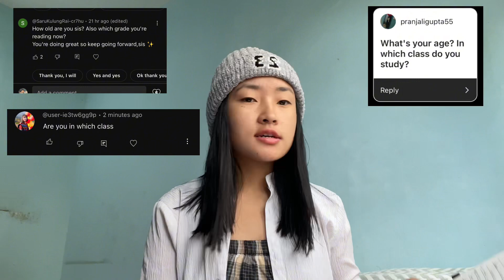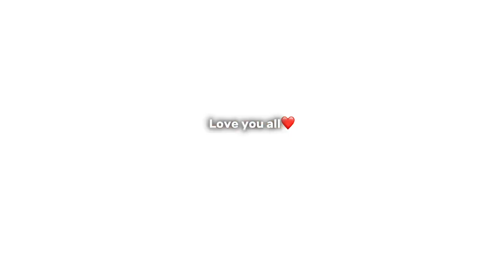First QandA video❤️⛅️ || Answering questions 🍃Get to know me⛅️ || Susmitas7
Hey Beautiful peoples⛅️
This is my first Q/A video hope you like it❤️